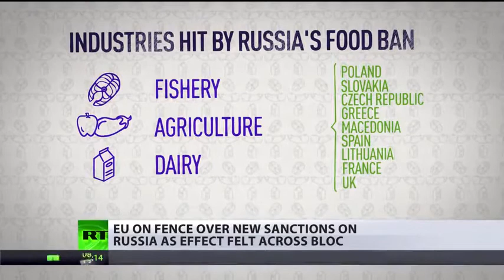Marcus Pretzell (AfD) - RT Interview